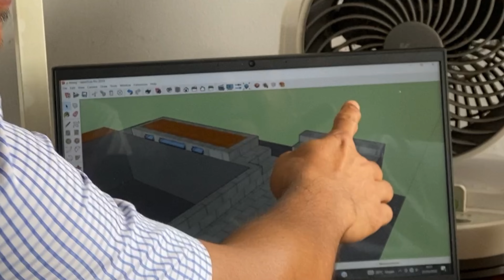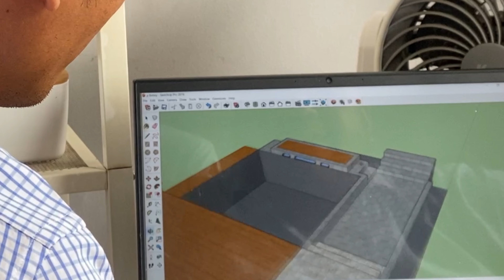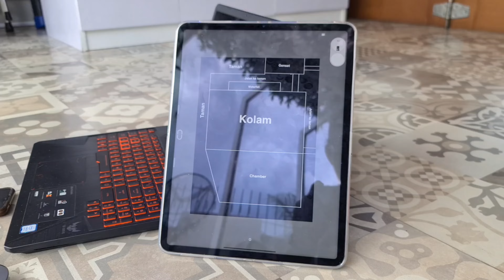SURVEY LOKASI PENGERJAAN KOLAM IKAN KOI 4.3m X 7.5m | Perum Pasundan Cibubur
NMR  KONTAK TRISNO SETIAWAN